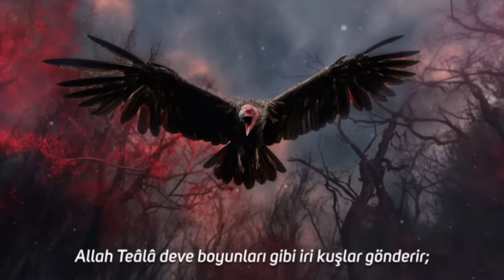7 yıldızın ortasında Kıymetli kadın..3 kuş tüyü...kalb üzerinde işareti.!